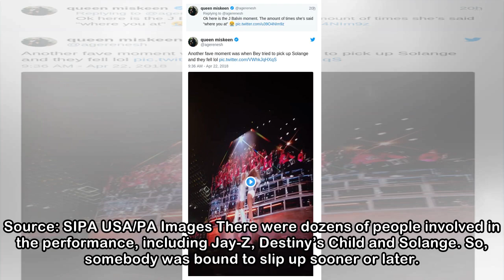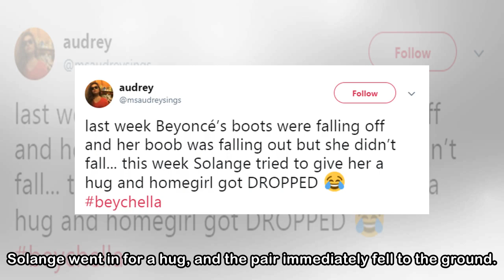Beyoncé and Solange took a bit of a tumble at Coachella last night and people on Twitter were ver...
Beyoncé and Solange took a bit of a tumble at Coachella last night and people on Twitter were very amused
 Source: SIPA USA/PA Images AS YOU MIGHT have heard, Beyoncé put on a pretty big show at Coachella this year. Twice. Over the last few weeks, the 36-year-old singer has been training 11 hours a day in ...